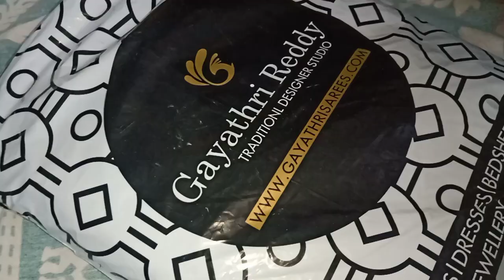patola saree unboxing|| Gayathri Reddy Traditional designerstudio|palnadu kitchens